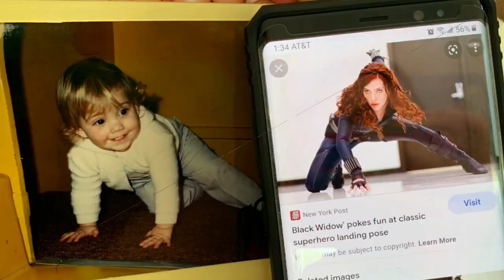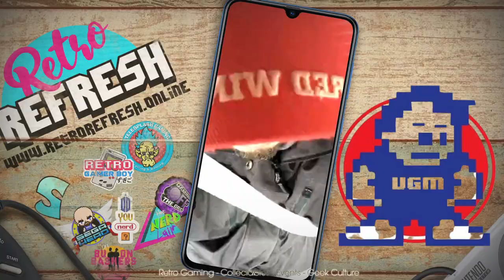Video Games Monthly -- May and June 2023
We're behind with unboxings...AGAIN!?  Now what's our excuse?  Ah, yes, right, the Nintendo Switch behemoth that is The Legend of Zelda: Tears of the Kingdom!  Seems ALL of our spare time has gone into that game, but we actually pulled ourselves away long enough to unbox the May and June boxes of the retro gaming subscription service.  Will we get a Nintendo box?  Maybe a lot of Sega love?  From handhelds to consoles, cartridge to discs, this monthly service has so many options to choose from!  IF, you can pull yourself away long enough to open them.

End Credit Art by:
Pit  @GlitchyNPC

Danger Zone - Kenny Loggins Cover

KASS' THEME Guitar Cover - Zelda Breath of the Wild

BONUS ROOM BLITZ from DONKEY KONG COUNTRY on CLASSICAL GUITAR!!

Chrono Trigger Guitar Cover - Peaceful Days